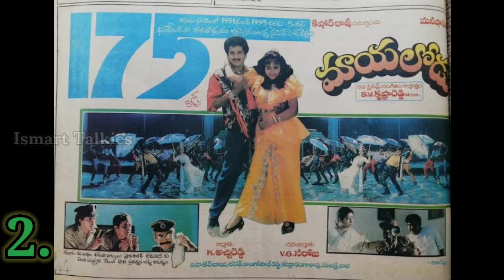SV Krishna Reddy- Soundarya combination hits and Flops| Ismart Talkies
Hello Friends,

IsmartTalkies presents the video of SV Krishna Reddy- Soundarya combination hits and Flops